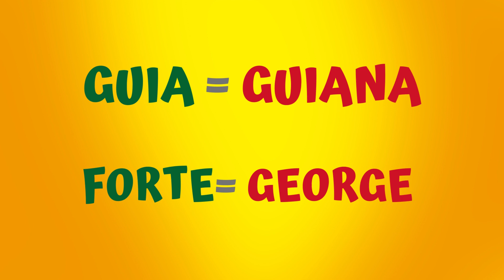🚌🚍Capital da Guiana, com direito a motorista.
A capital da Guiana é Georgetown e fica na América do Sul.
Pontos turísticos:
*Catedral de São Jorge. A catedral, construída em 1892, é a maior igreja católica da Guiana.
*Fábrica de Chocolate Bonaparte, em Georgetown. A fábrica produz chocolate artesanal de alta qualidade e os visitantes podem aprender sobre o processo de fabricação do chocolate.
*Rio Essequibo: É o maior da Guiana.
*Museu Nacional da Guiana: tem uma coleção de artefatos históricos que documentam a história e a cultura da Guiana.
*Reserva Florestal de Iwokrama.